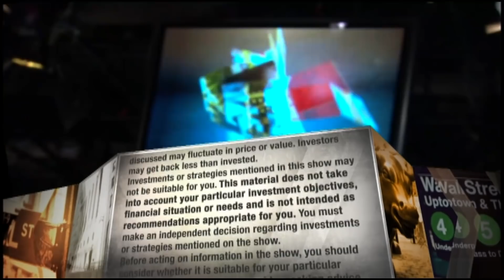Jim Cramer: Suddenly, stock picking seems a lot more appealing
Sometimes, trying to buy an index fund and mirror the market is a bad strategy, the "Mad Money" host said.

CNBC TV